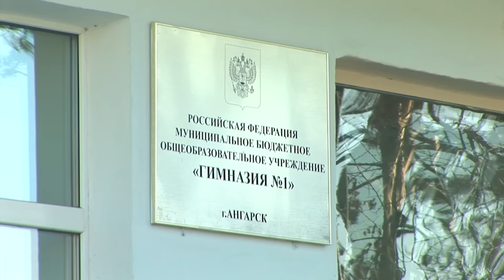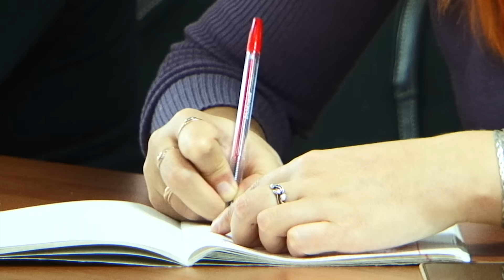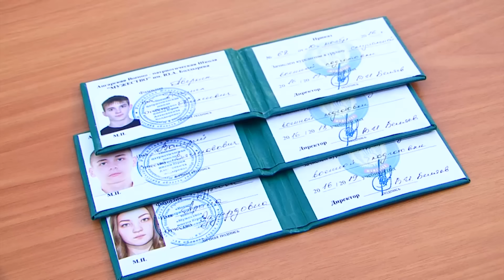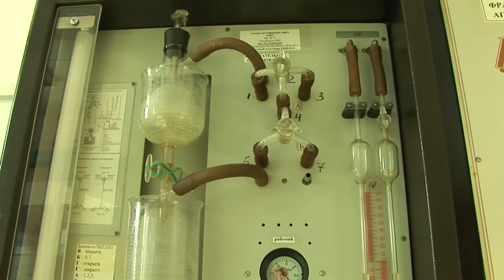«Местное время» за 14 ноября 2016г.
"Сегодня в выпуске:

Страшная находка у водонапорной башни.
Обнаженное тело девушки было обнаружено сегодня утром.

Лучшие школьники учатся в Ангарске. Ученики первой гимназии и лицея номер один стали победителями регионального конкурса.

Я - ангарчанин. Героем рубрики стал представитель крайне редкой профессии."